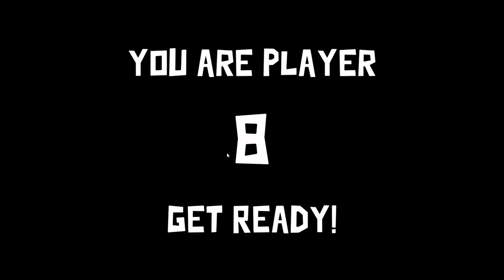Upholding the law 6ft away! Goose Goose Duck with Nick and the bois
This is another game from my first recording with Nick, in this one playing sherif.